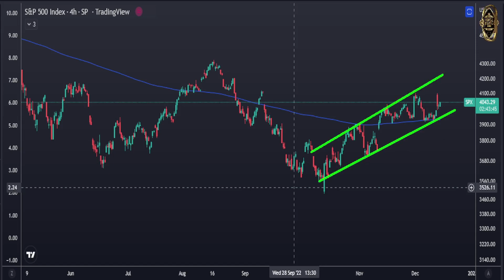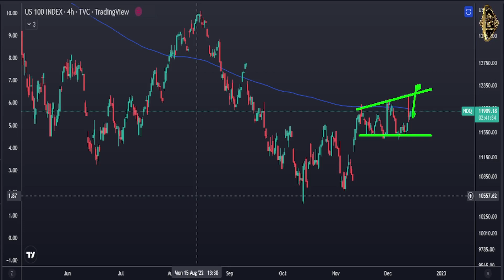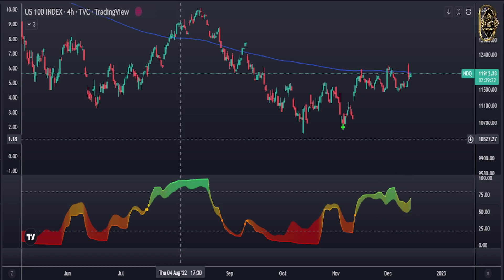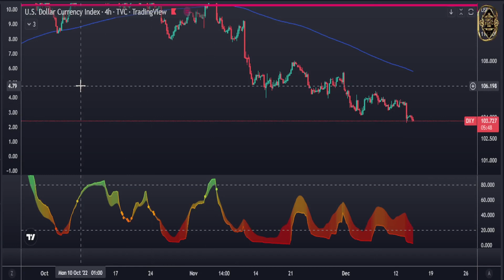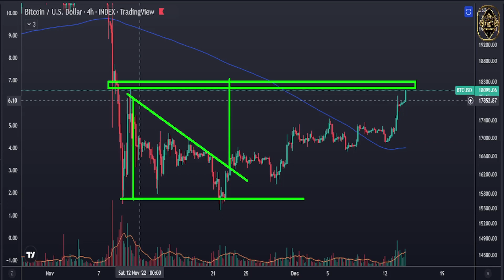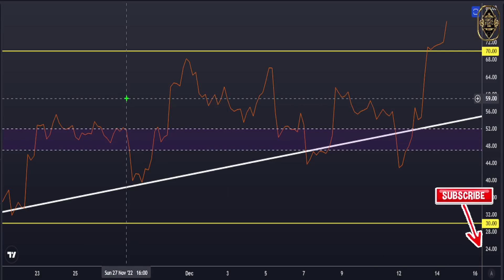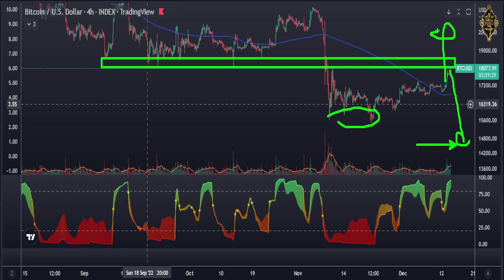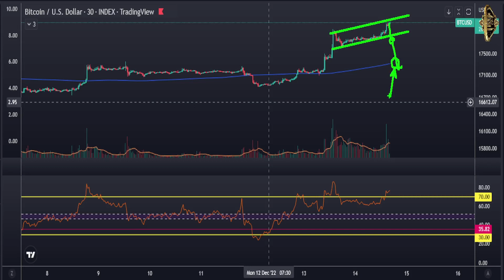🎯 S&P 500 Index Fund & 💎 Nasdaq 100 Index & 💰 Bitcoin Technical Analysis 🧿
This Is s&p 500 index fund & Nasdaq 100 index & Bitcoin technical analysis

TIMELINE
00:00 - 03:40 s&p 500 index fund Analysis
03:40 - 05:59 nasdaq 100 index chart
05:59 - 08:01 U.S. Dollar Currency Index
08:01 - 13:09 bitcoin 4 hour chart
13:09 - 15:38 bitcoin 30 minute forecast

▶ TOPICS
crypto market
crypto investment